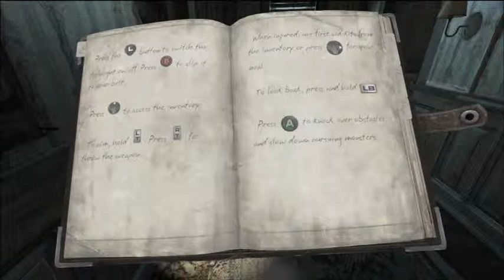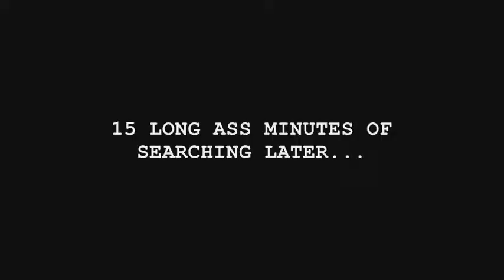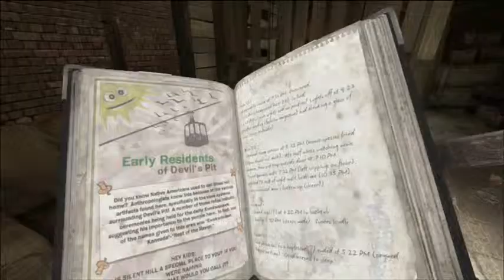Let's Play: Silent Hill Downpour PART 3